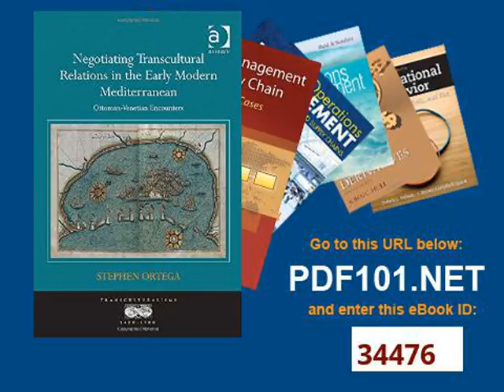Negotiating Transcultural Relations in the Early Modern Mediterranean Ottoman Venetian Encounters Tr